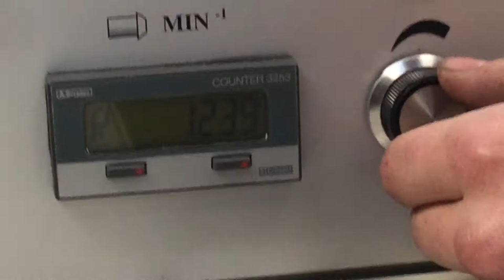Small lathe with INSIZE Digital Read Out